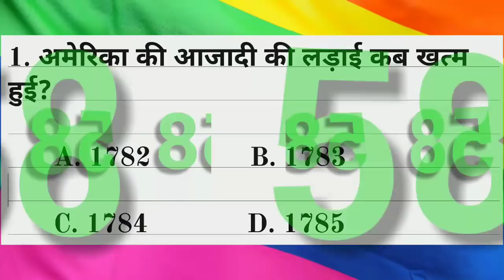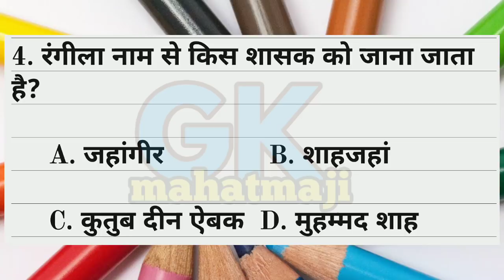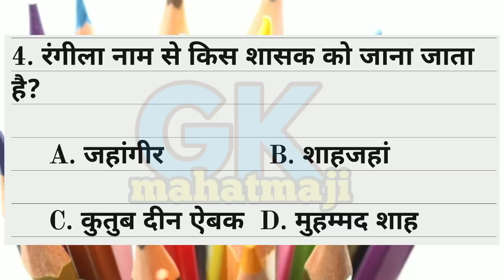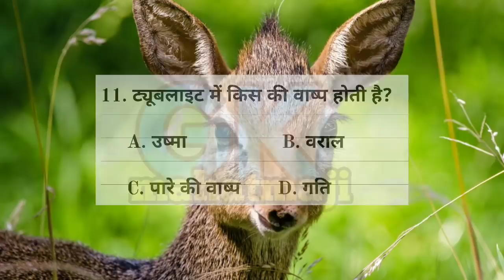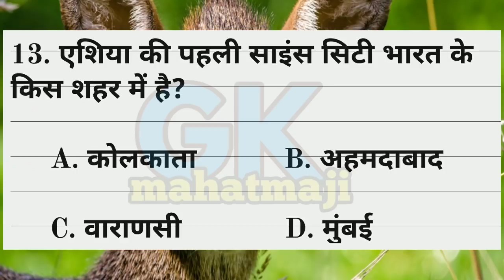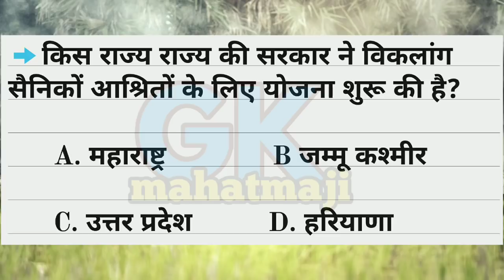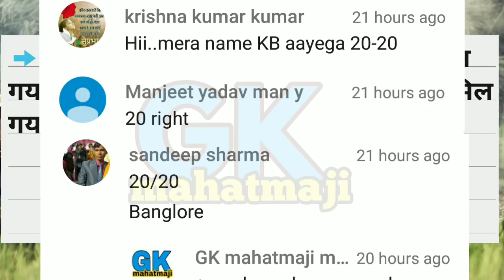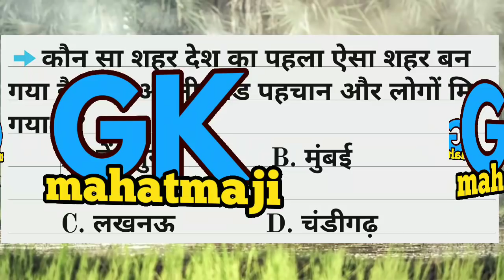GK quiz - 58 || gk question answer || gk for ssc || railway exam | police | gk trick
GK quiz, GK mahatmaji most,GK quiz important question Gk quiz in hindi | GK question and answer

Bank PO
GK Railway
PCS
NDA
RRB
UPSC
Haryana GK
general
GK SSC
CHSL
GK SSC CGL
GK Railway
GK Computer
GK
GK trick
GK trick in Hindi
CPS
computer
math trick
English
Reasoning
Haryana Police GK
GK all exam